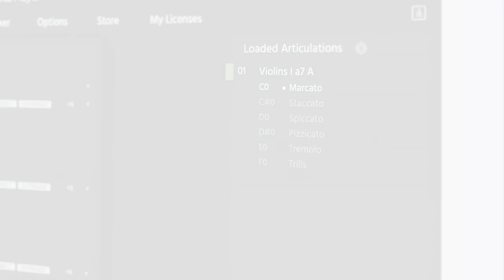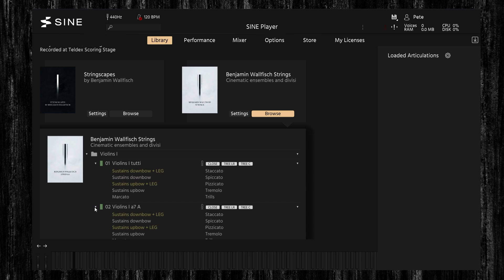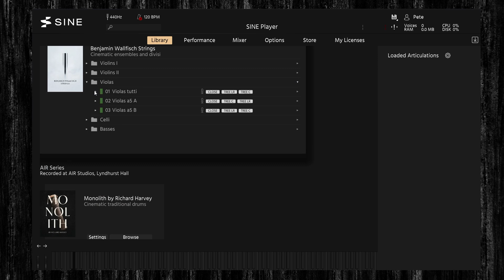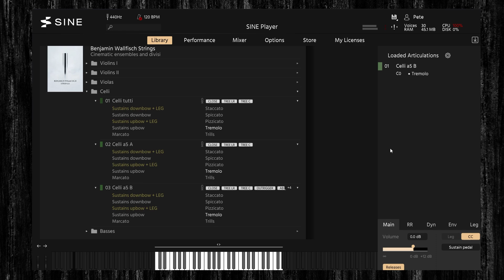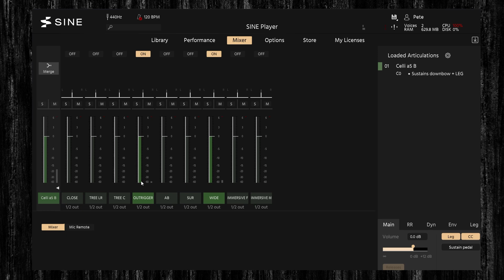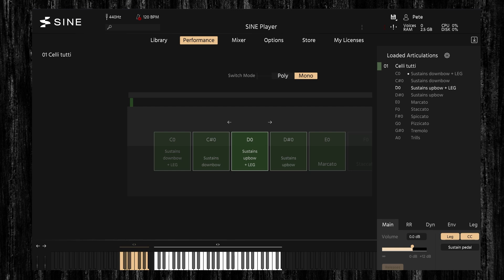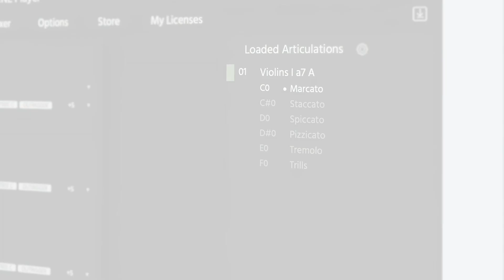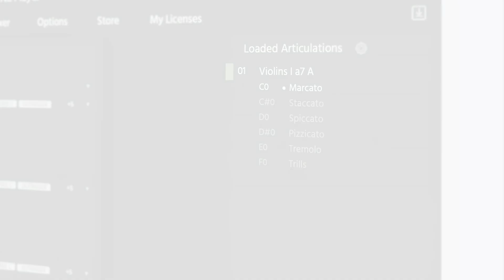Benjamin Wallfisch Strings Update by Orchestral Tools - Has one of the best just got better?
Several months ago, Orchestral Tools released the Benjamin Wallfisch Strings along side the Orchestral String FX library, Stringscapes.  Featuring both tutti and divisi sections, Benjamin Wallfisch Strings met with acclaim for their timbre, character, plethora of mic positions and beautiful divisi sections.  However, the divisi sections noticeably were missing the same short articulations as the tutti sections.  Orchestral Tools have listened to the community and now provided us with a 300GB update aligning the divisi articulations with that of the tutti sections.  With now ten articulations for every section and 18 mic signals, Orchestral Tools are showing us how they do a free update!

Join Pete Checkley as he guides us through Benjamin Wallfisch Strings updated!

0:00 Intro
2:31 New updated samples
15:02 Explanation about CPU spike
18:47 Composition
20:18 Thoughts and sign off

Currently on sale as a bundle for €699@vat.@ VAT.

Benjamin Wallfisch Strings - €599@vat+ VAT.

Stringscapes - €179 + VAT

If you are enjoying the content, feel free to buy us a coffee.  While we are provided with review copies from the wonderful developers, we also purchase a lot of libraries for our videos.  Your contribution will help grow the channel, but of course, there is no obligation!

Keep making that music!